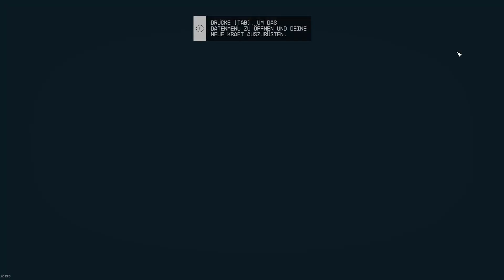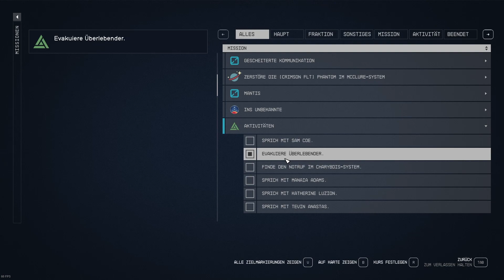Starfield | #105 Die Macht du haben wirst.